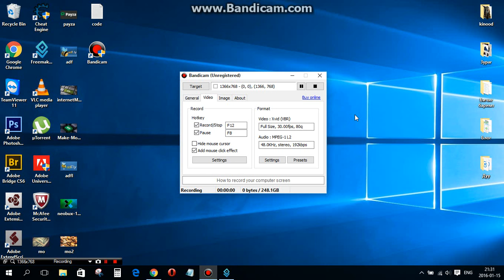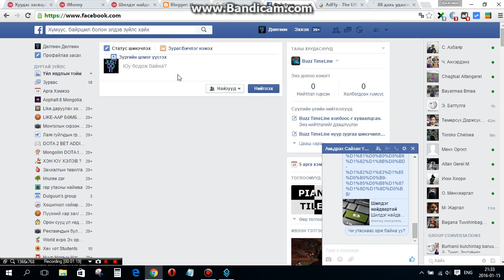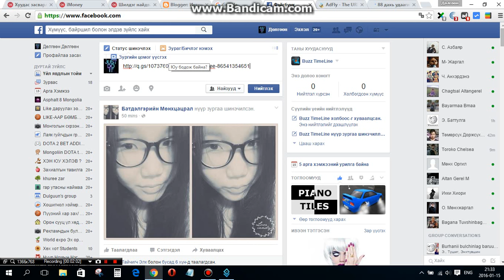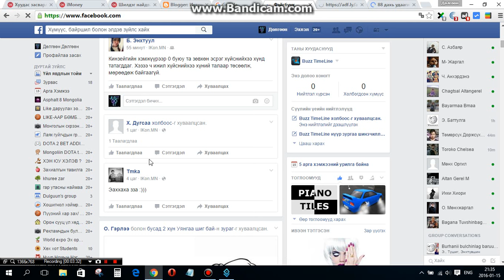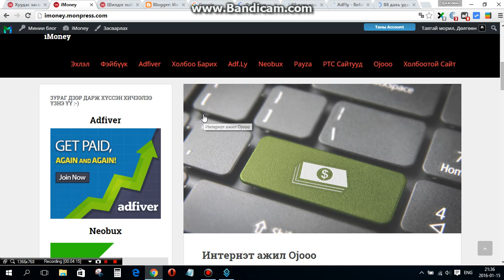Adf дээp үp бүтээлтэй ажиллах